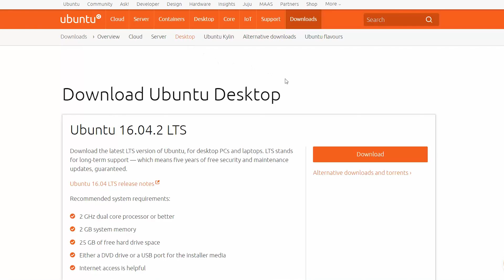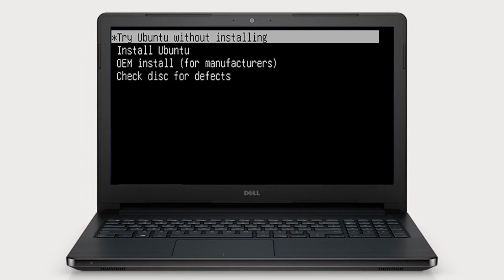Ubuntu - Como Criar e Instalar uma Chave USB Inicializável (Dell Oficial)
Veja como criar uma chave USB Inicializável com o Linux Ubuntu, e como instal-á-la.